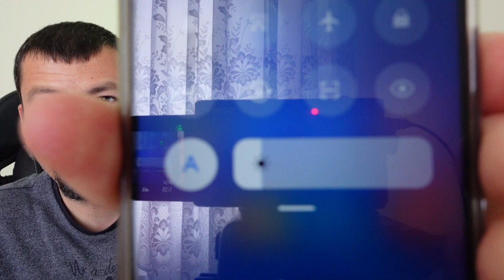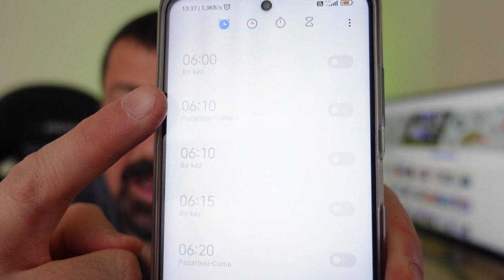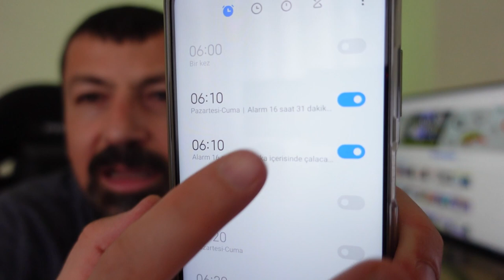Poco X3 Pro 8 Gb Sizlerden Gelen Sorular & 4 Aylık Kullanım Tecrübelerim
4 ay önce aldığım Poco X3 Pro 8 gb telefonun kullanım tecrübelerimi ve Sizlerden gelen soruları cevaplıyoruz.

Teknolog Youtube Kanalına hepiniz hoşgeldiniz. Kanalımızda güncel teknoloji, hazır sistemler, oyuncu bilgisayarlar, dizüstü bilgisayarlar, toplama bilgisayar önerileri, cep telefon önerileri, tüm bilgisayar donanım parçaları, yazıcılar, projeksiyon cihazları, televizyon tavsiyeleri, bilgisayar eğitim videoları yer almaktadır.

Sizde Teknolog Youtube Kanalımızı takip ederek güncel teknoloji ve bilişim ürünlerinden haberdar olabilir, ayrıca satın almak istediğiniz bir ürün için bize danışabilirsiniz.

Teknolog Youtube Kanalı olarak Teşekkürler,